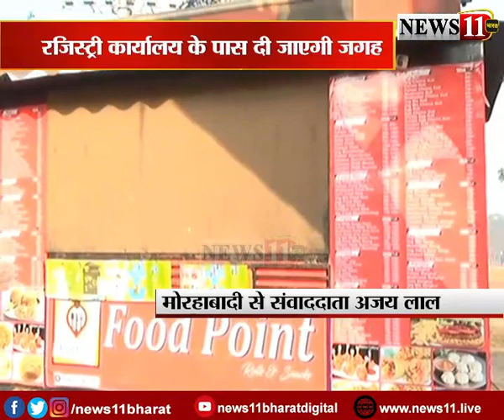मोरहाबादी का मसला हल, दुकानदारों को 3 स्थानों पर दी जाएगी वैकल्पिक व्यवस्था